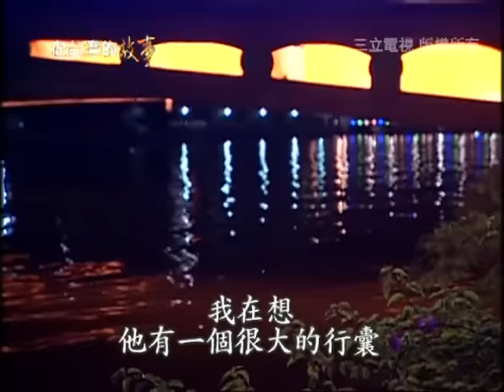給她十元 她會賣你一個夢想 用生命守護台灣的賣夢老人 在台灣的故事